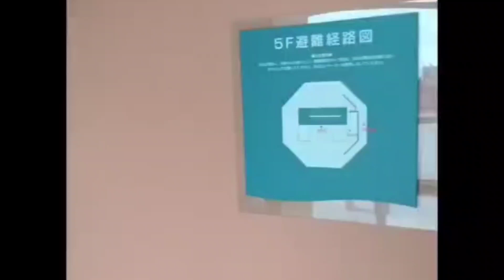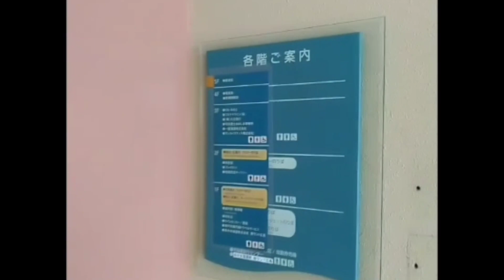呉中央桟橋ターミナル無料休憩所からのパノラマ